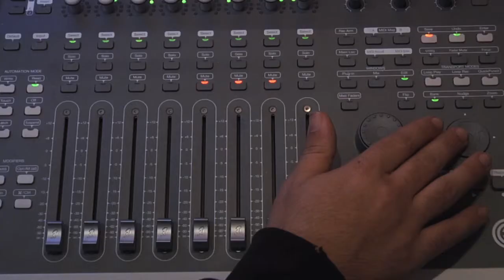CT School of Broadcasting - 30 Second TV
30 second TV spot for the Connecticut School of Broadcasting.